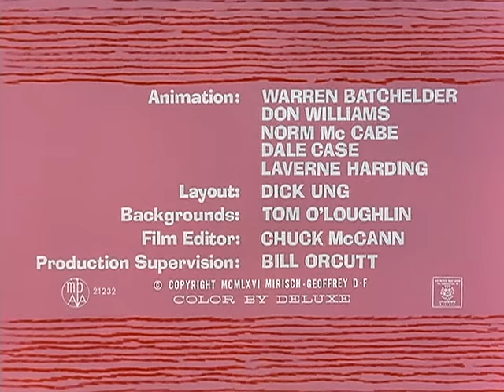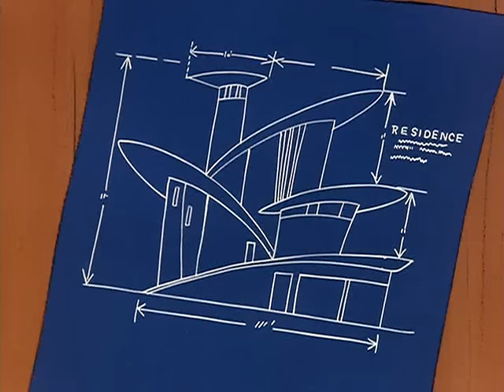The Pink Panther Show Episode 18 - The Pink Blueprint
Episode 18 - The Pink Blueprint